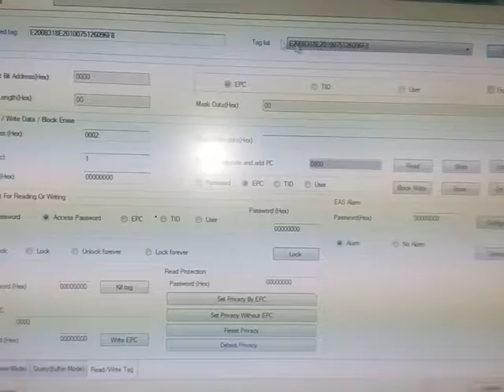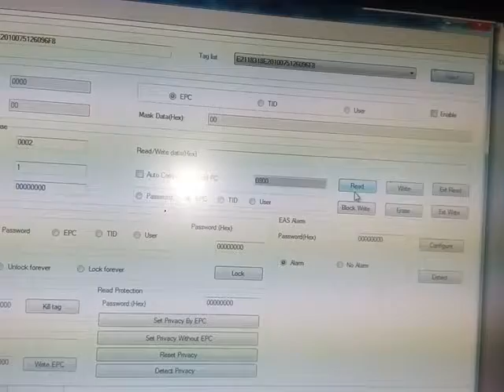SR RU 816UBT Read Write Demo